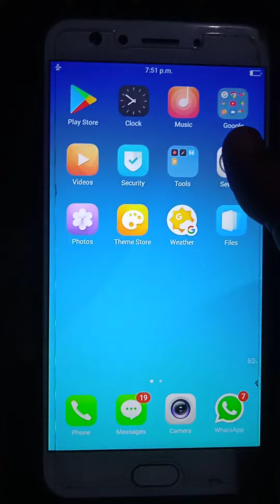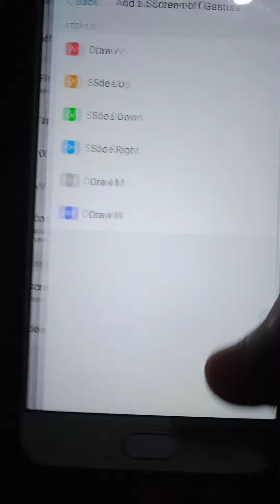Oppo Mobile Top 7 featured - must know.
Here the video of oppo mobile top ten features. if you are lover so must see.